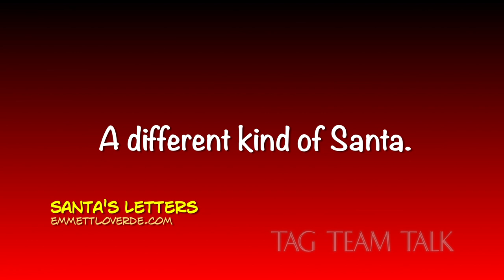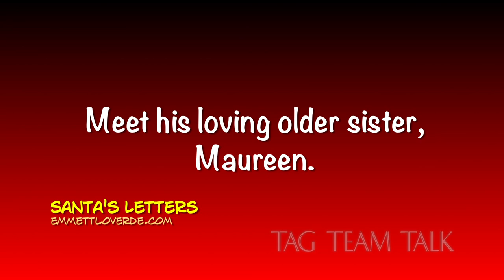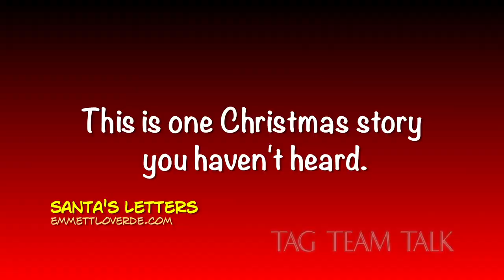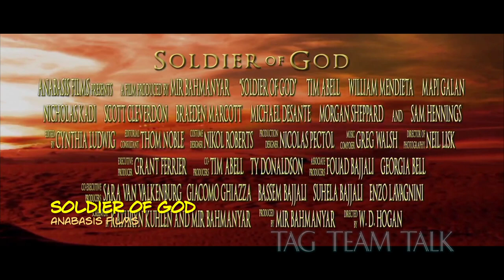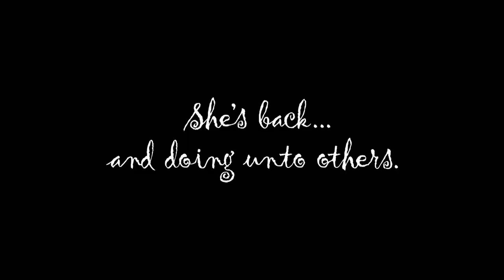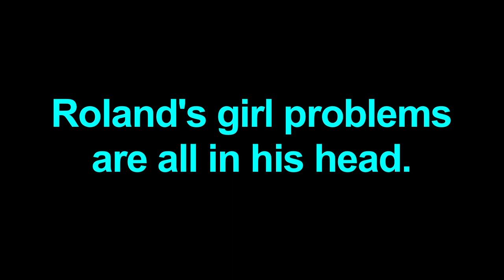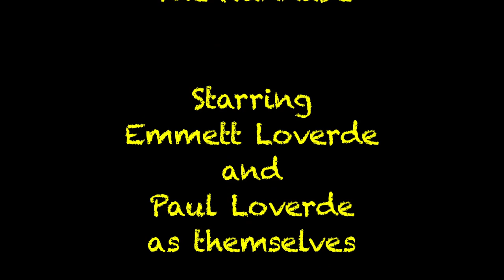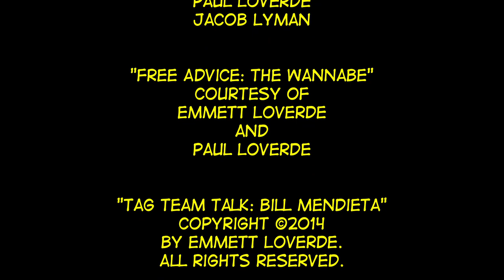TAG TEAM TALK Bill Mendieta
TAG TEAM TALK Hosts/Camera Persons Emmett Loverde and Victoria Rochelle Stein interview actor-director Bill Mendieta, currently starring in "'I Love Lucy' Live On Stage!" Topics include Bill's theater and film work as well as his new directing outing, the stage play "Pray To Ball" in Los Angeles.

Also included: clips from the films "Santa's Letters", "Soldier of God",  "Till You Get To Baraboo", and the entire FREE ADVICE episode, "The Wannabe"!

This program was originally broadcast April 27, 2014 on KVMD-TV in Los Angeles and Orange Counties.

TAG TEAM TALK is broadcast every Saturday night at 1 a.m. (right after "Saturday Night Live") on KVMD-TV in Los Angeles and Orange Counties.

TAG TEAM TALK is a comedy talk show made on such a tight shoestring that the hosts have to take turns in front of and behind the camera. Low budget and high spirits!

Watch all the episodes and find out about past and upcoming guests

Other actors and personalities featured in this episode:
Jonathan Arkin and Paul Loverde in FREE ADVICE: "The Wannabe"